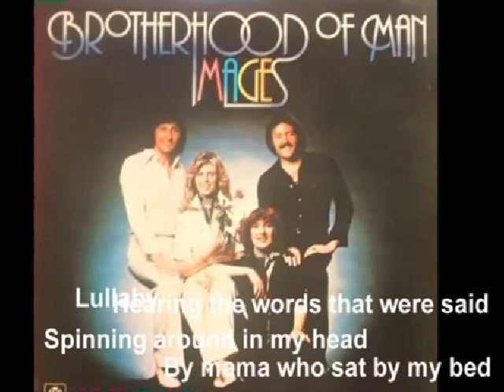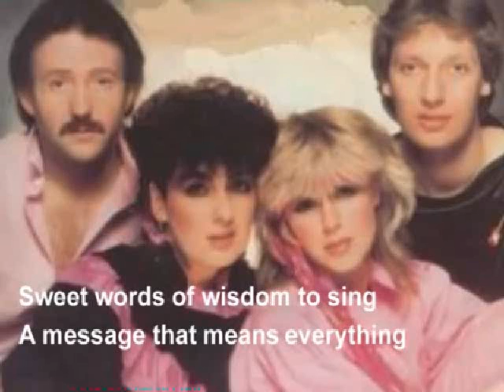"Lullaby" - Brotherhood of Man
1977 album track by Brotherhood of Man from the album "Images"